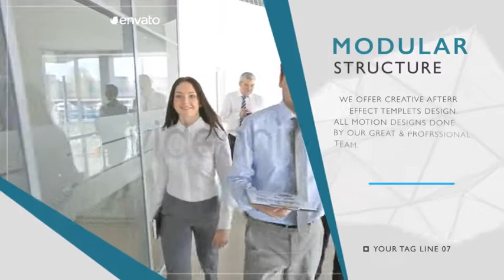Corporate Slideshow by Ninthmotion In 2022